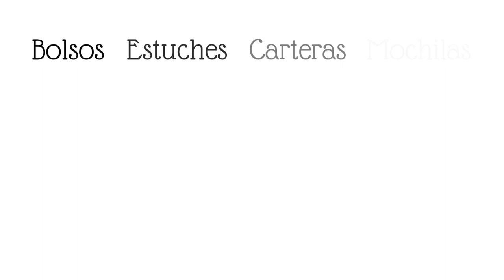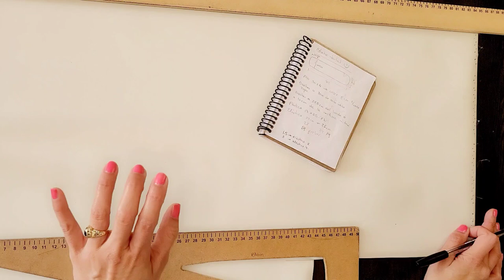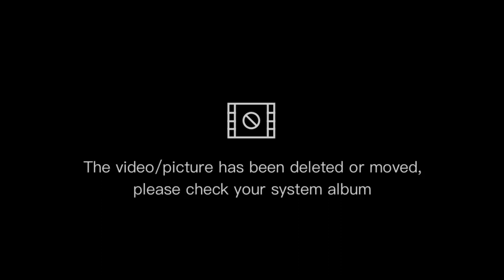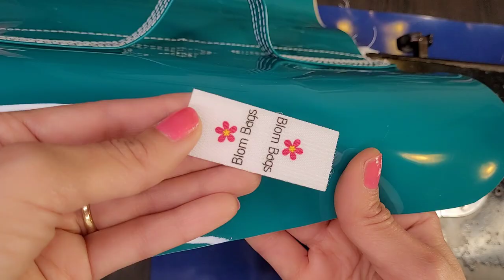Tutorial De Estuche Con Varios Compartimientos | [PASO A PASO]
Paso a paso de estuche con 4 compartimientos 2 con bolsillos plásticos y 2 para colocar lápices, brochas de maquillaje, pinceles o lo que desees.

Material utilizado:
•Charol
•Popelina
•Lona impermeable
•Cierres
•Sesgo
•Broches imantados
•Elástico

LINK ¿COMO COLOCAR BROCHE IMANTADO?

⚠️ RECUERDA: dudas o consultas la puedes dejar en los comentarios o a través de mis RRSS 👇🏻

Espero te sirva, si lo haces me puedes enviar las fotitos 😉

Besito 🌷